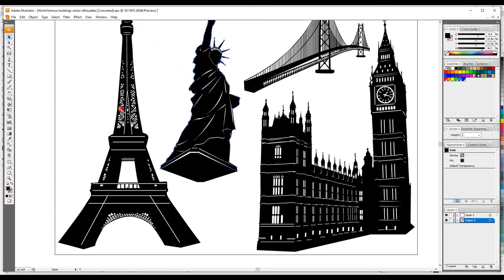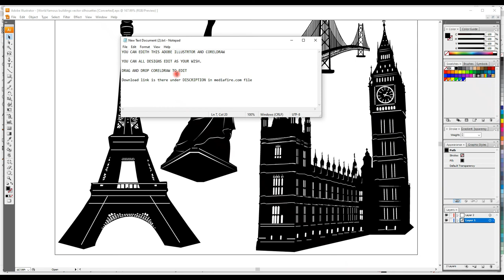World famous buildings vector silhouettes - Adobe Illustrator & CorelDRAW